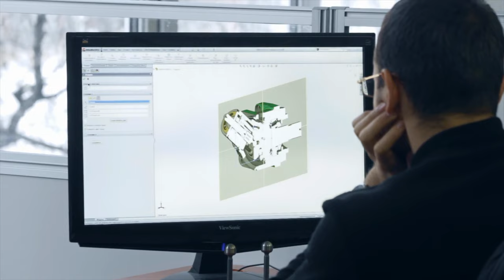How are the URV Master’s experiences? Master's Degree in Electric Vehicle Technologies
"I think this master’s degree gives you the training to work in the world of the automotive industry, because currently projects focus on the development of autonomous and electric vehicles." Soledad Torreblanca, Graduate of the University Master’s Degree in Electric Vehicle Technologies at Universitat Rovira i Virgili and Project Engineer in IDIADA company.